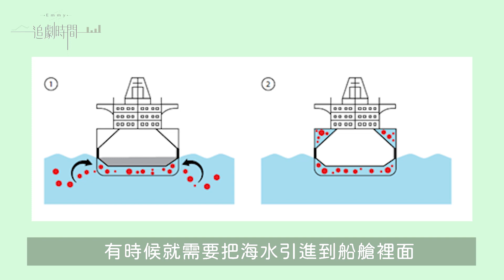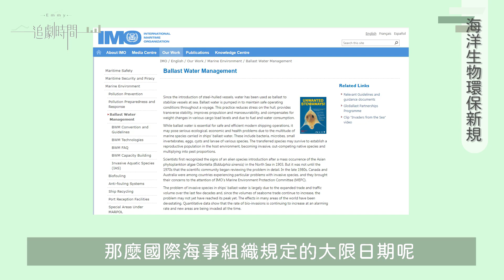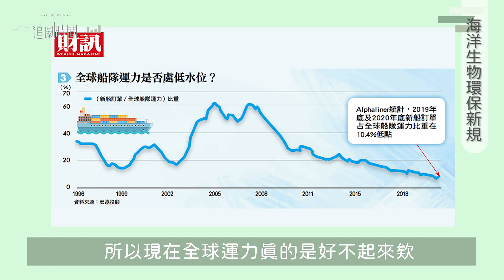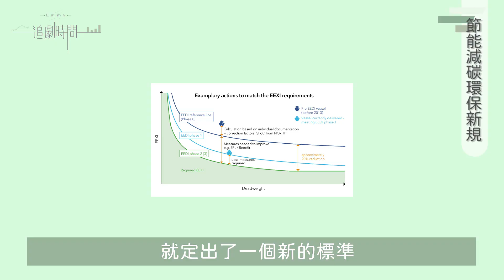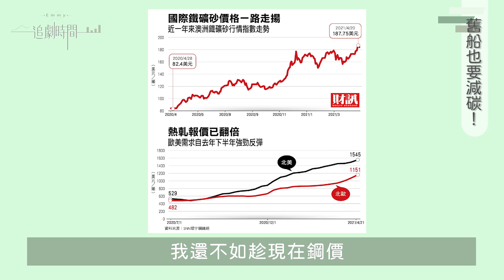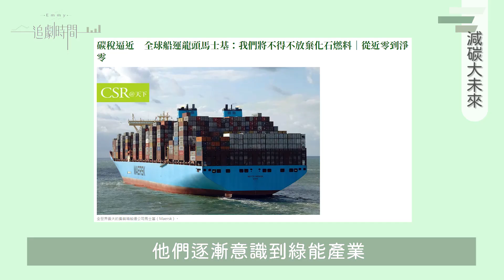獨家深度解析/壓艙水與減碳令將長期改變航運股命運！長榮陽明萬海持續高獲利的關鍵？｜大排長榮15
商品庫存持續降低，全球運力卻不見起色！
上一集我們分析過，造船廠十年大劫倒掉七成，新增船隻緩慢；然而既有船隻也面臨多項環保大限，明年中的EEDI第三期、2023年一月的EEXI、2024年的壓艙水系統大限，竟然現在連進船塢修船都還要塞廠。
眼看Delta病毒又肆虐，中國越南情況惡化，全球確診病例上升，塞港！缺船！缺櫃！環保設備！啊啊啊啊水手們忙翻天，航運業火熱朝天！

✔ 台灣蚵仔居然搬家到葡萄牙？
✔ 什麼是壓艙水？限硫令又是什麼？

很多人看衰明年航運業營收，覺得大家都訂新船，又會回到2008年船太多貨太少的大空頭，但其實這次航運業可能要來一次結構性改變，不再是以往的景氣循環產業了。

幫大家複習一下長榮影片👇👇
大排長榮？大牌長榮！曾卡住長江口的航運界金童深度解密蘇伊士運河事件｜大排長榮一
大排長榮塞子拔了，航海王竟開始飆高，航運股還可再買？｜大排長榮二
長榮、陽明、萬海的終點在哪裡？｜大排長榮三
長榮將會超越陽明、萬海？航運三雄攜手一飛沖天！｜大排長榮四
長榮再漲，張國煒開公司沒賺錢，竟將成首富家族？大排長榮五
長榮、陽明、萬海股價破百還會再漲嗎？塞塞塞港，持續噴出的大排長榮六！
長榮、陽明、萬海超漲了嗎？全球航運財報深度解析的大排長榮七
長榮、陽明、萬海前進主升段！原物料＋高通膨不會結束，穩定支持高運價！大排長榮系列八
航運股價還會再噴？萬海長榮陽明營運解析｜大排長榮系列九
長榮陽明萬海航運股誰將勝出？市值爭霸戰陽明篇｜大排長榮十
浴火重生後陽明能夠超越長榮和萬海？航運股爭霸之大排長榮十一
長榮陽明萬海被拜登殺航運股運價？滯港費問題深度研究之大排長榮十二
破解航酸：董娘解質是要賣股？長榮陽明萬海航運股完了？大排長榮十三
航運股大海嘯，長榮陽明萬海要賣掉還是加碼？大排長榮十四